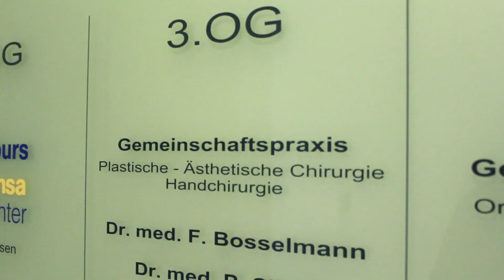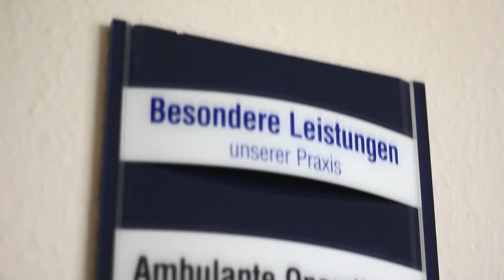Praxisklinik Bosselmann und Siepe in Bonn - Fragen zum Facelift